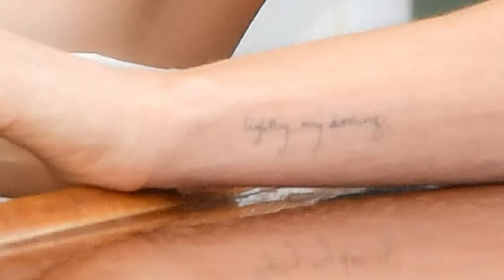Dakota Johnson | Star Of Netflix's 'Persuasion' | The Rich Life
Dakota Johnson | The Rich Life

Dakota Johnson is an actress who plays in the recently released movie “Persuasion,” on Netflix. Dakota is also known for her continuous role in the popular “Fifty Shades of Grey” trilogy, but how much does she make from all these gigs? What is Dakota’s net worth in 2022? How much is her mansion worth? Find out all these details and more, here on The Rich Life!